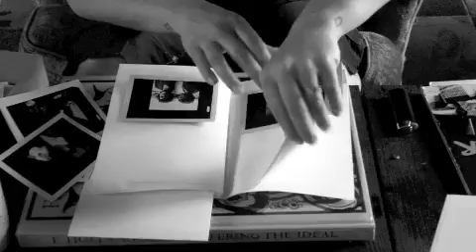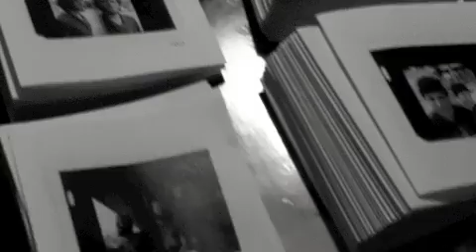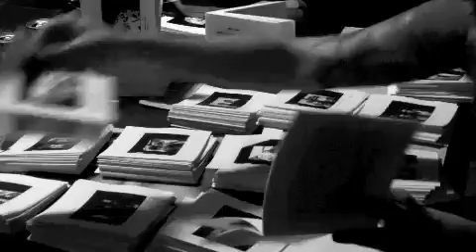dead ringer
A Photo zine created by Autumn Spadaro using split frame polaroids shot with a Hasselbald